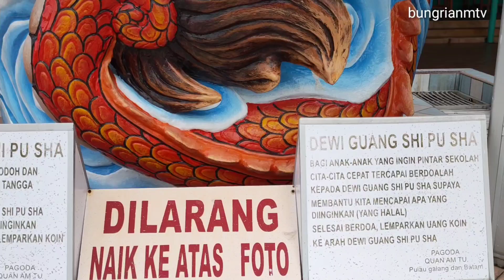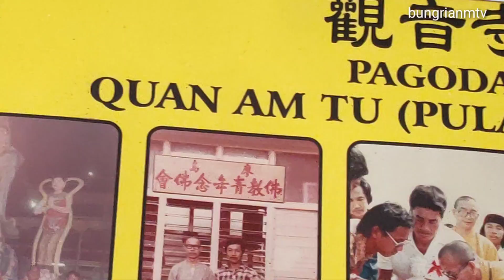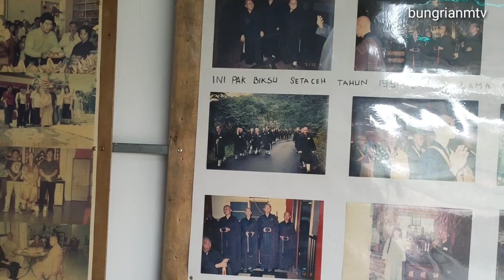Exs Camp Vietnam Pulau Galang Batam | Klenteng Quan Am Tu I Wisata Batam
"Pernahkan Kamu Merasakan Galau Karena Sang Kekasih Lebih Memilih dia???" Single Pertama dari Alexander Budi Prima

Exs Camp Vietnam Pulau Galang Batam | Klenteng Quan Am Tu I Sejarah Batam

Kali ini hana akan mengajak anda keliling ke salah satu tempat wisata bersejarah di kota batam. Tepatnya di Wihata Quam Am Tu  yang berlokasi di Ex Camp Vietnam pulau galang kota batam.